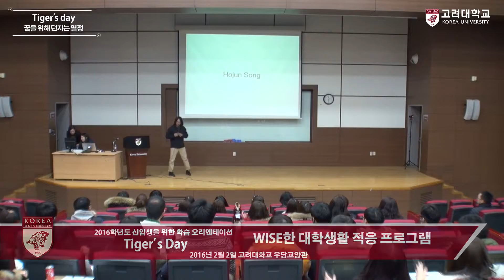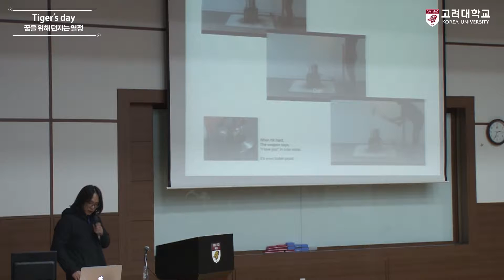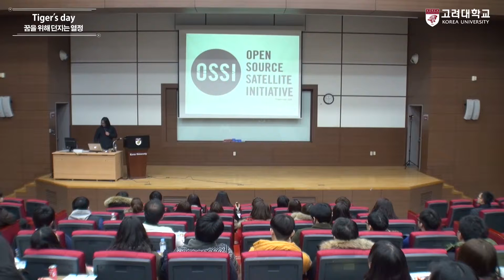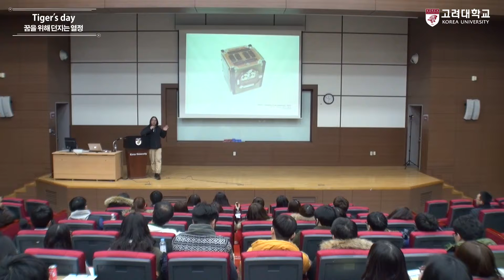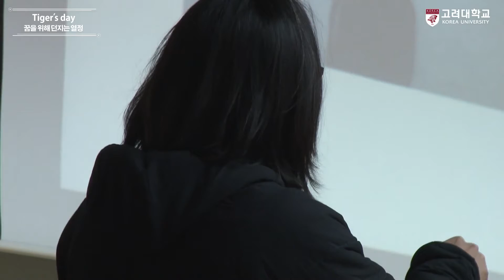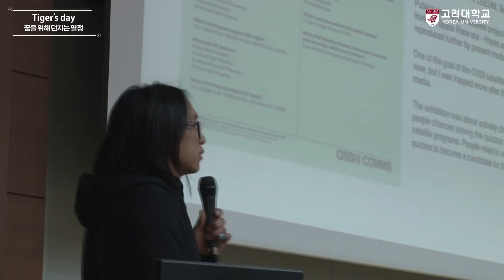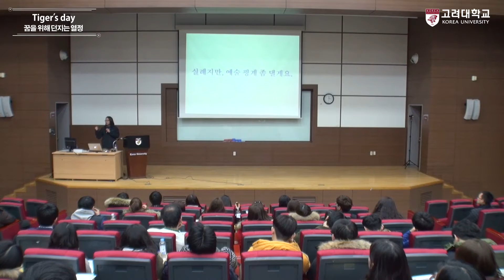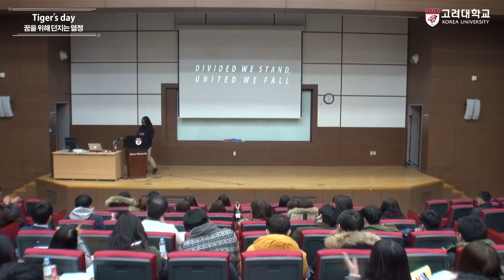[고려대학교 KTN] Tiger's Day(05.꿈을 위해 던지는 열정_송호준 미디어아티스트) Video Clip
[고려대학교 KTN] Tiger's Day(05.꿈을 위해 던지는 열정_송호준 미디어아티스트 Video Clip) Video Clip

송호준(미디어 아티스트)

2016.2.2